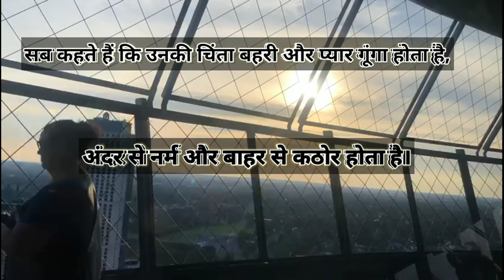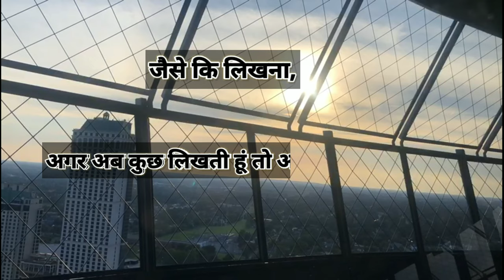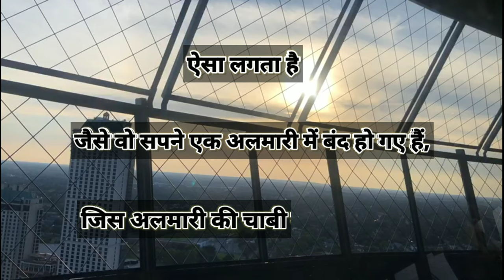"पापा" || Poetry on Father || Happy Father's day || Storytelling poetry || Mahima Sharma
Happy father's Day to all of the fathers.
"Mere life ka sbse tough task papa ko jhppi dena"
This is a storytelling poetry. a small story of my life where I am sharing my feelings